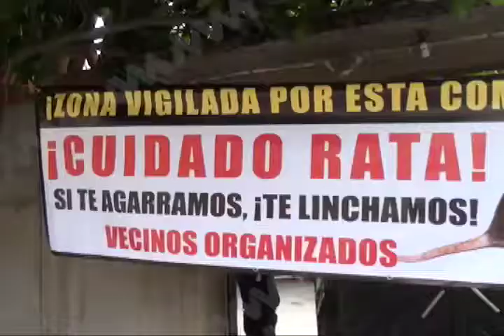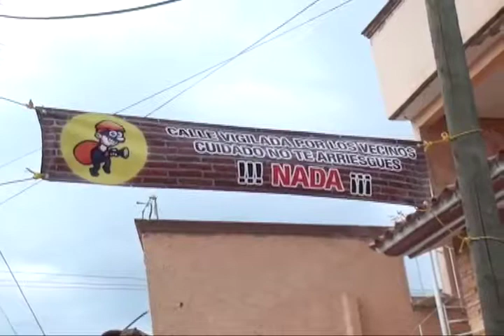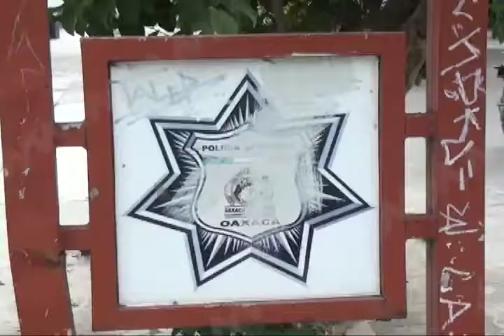Advierten habitantes de Candiani que lincharán al próximo delincuente que atraque la zona